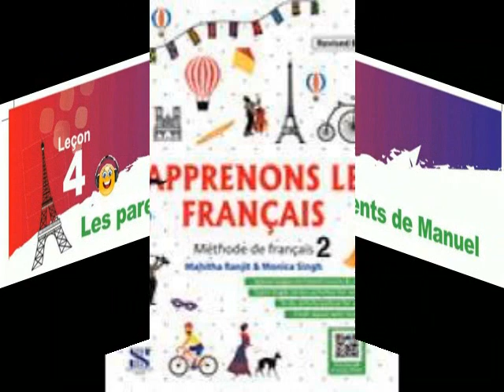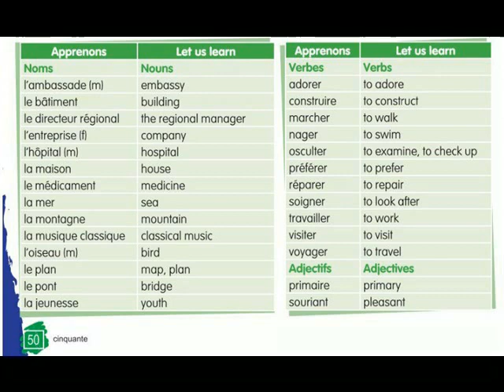ALF 2 == LEÇON 4=LES PARENTS DE MANUEL==VOCABULAIRES==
GRADE 7
APPRENONS LE FRANCAIS METHODE 2
LEÇON 4=LES PARENTS  DE MANUEL==VOCABULAIRES==